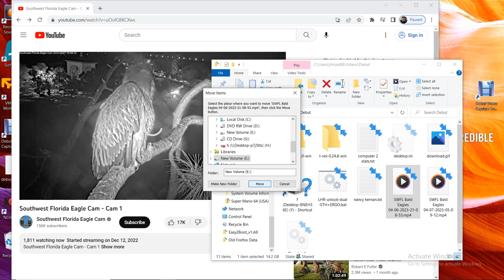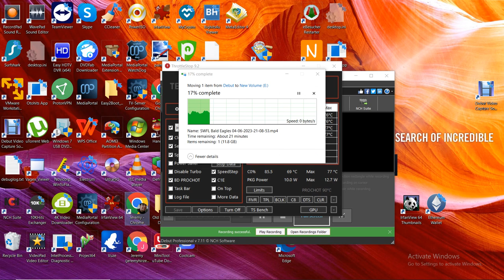SWFL Bald Eagles 04/07/2023 05:09